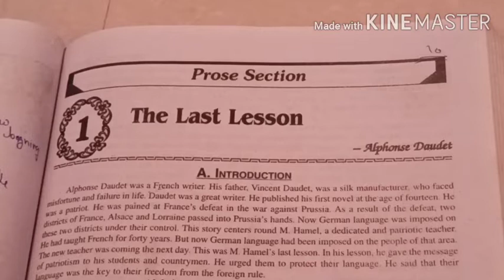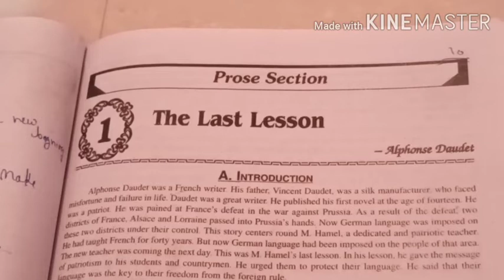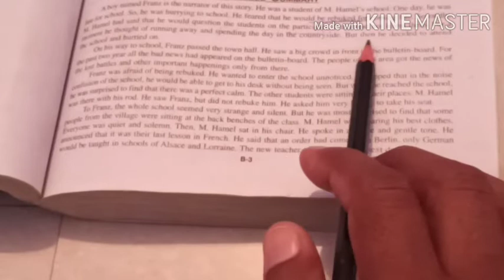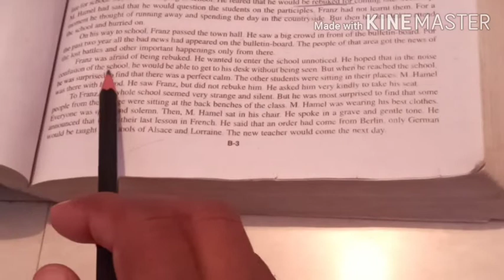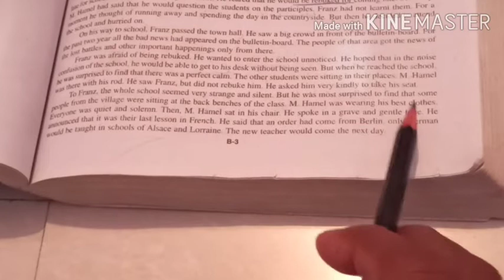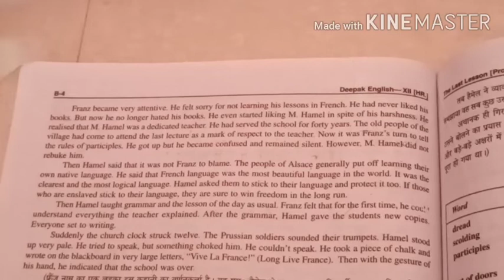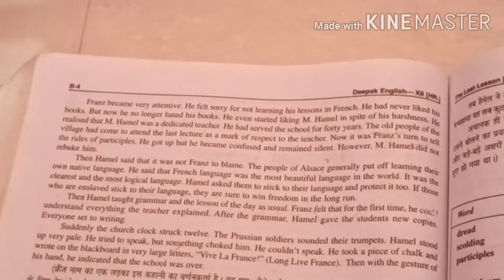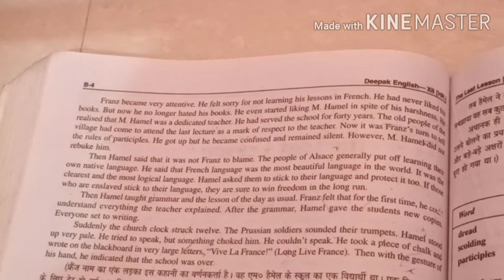The Last Lesson (Prose Section) From FLAMINGO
Hello,